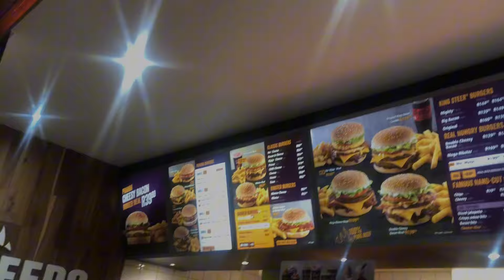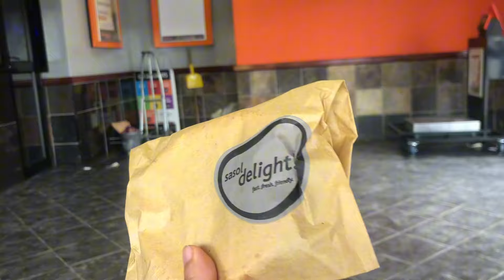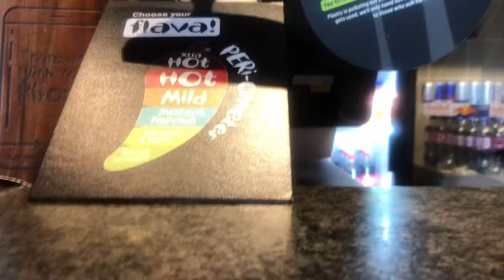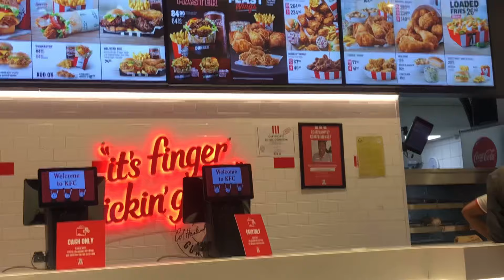EASTERN CAPE VLOG ||Bus Trip ||A few days in my life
Song by DJ khaled ft SZA & Futures Beautiful